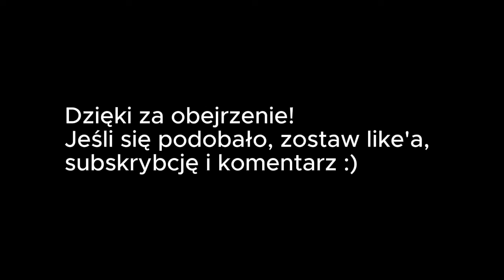Polski Dubbing by Świerszczu - Paweł Iwanicki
0:00 Wstęp
0:06 Radek Dekiel (Roboty [film z 2005])
0:10 Wujek Gaston (Rodzinka Robinsonów)
0:13 Seymour (Happy Feet: Tupot małych stóp)
0:16 Bambi (dorosły) (Bambi [druga wersja])
0:20 Herkules (młody) (Herkules)
0:23 Piszczuś Pan (Pingwiny z Madagaskaru)
0:26 Dod (Pingwiny z Madagaskaru)
0:30 Swen (Wiedźmin 2: Zabójcy królów)
0:33 Milten (Gothic)
0:36 Lester (Gothic II)
0:40 Kent (Gothic III)
0:43 Flint (Legenda Tarzana)
0:46 Joe (Mustang z Dzikiej Doliny)
0:50 Bill (Piotruś Pan i piraci)
0:53 Tom Kusanagi (Mikan - pomarańczowy kot)
0:56 Aladar (Dinozaur)
1:00 Zakończenie